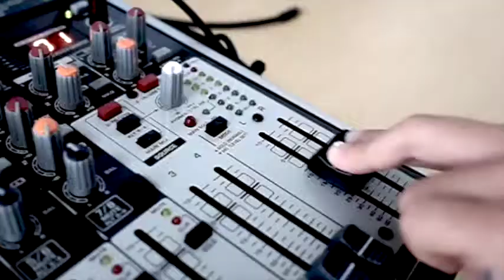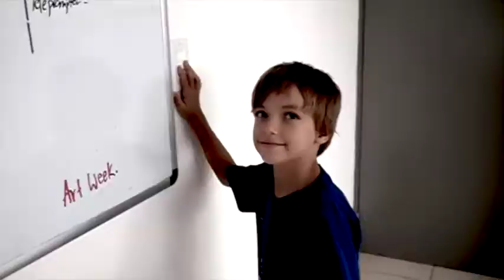091 Friday June 5 2015 The MET Morning News